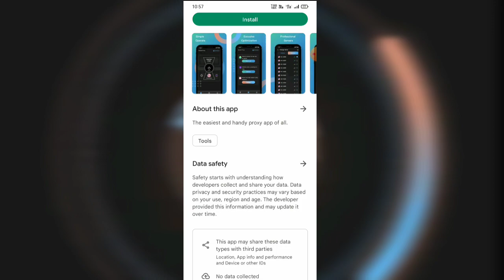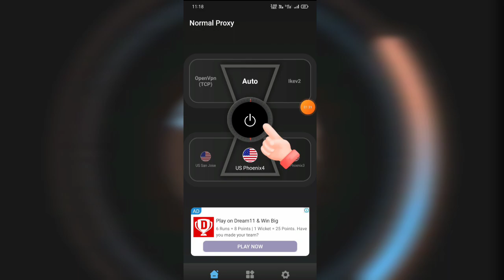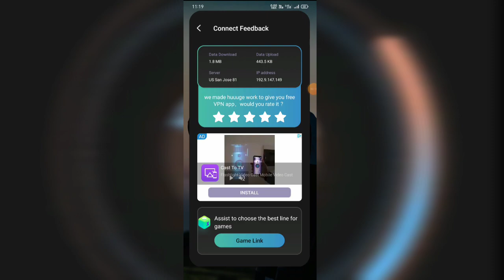Normal Proxy App Kaise Use Kare||How To Use Normal Proxy VPN